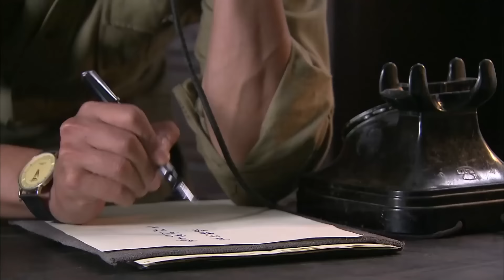【奪命槍戰】日軍狙擊手背後打黑槍，徹底惹怒女神槍手，一槍爆日軍頭 ⚔️ 抗日 擂台 | Kung Fu